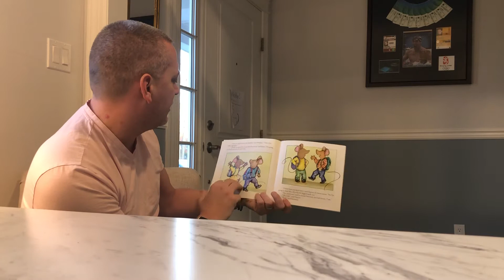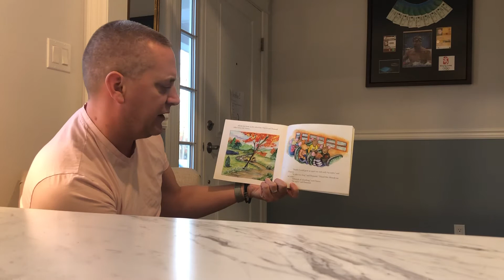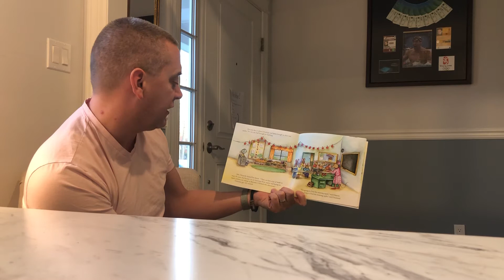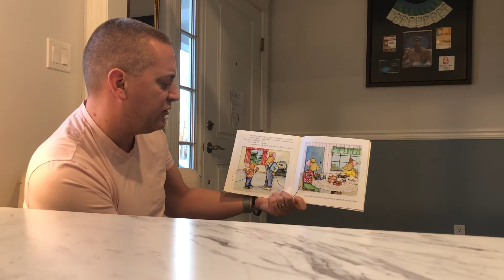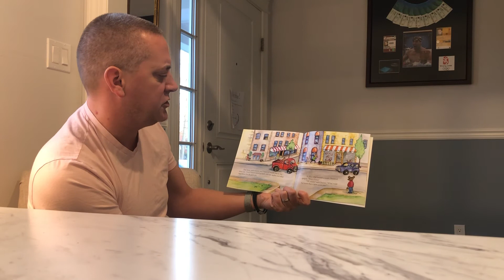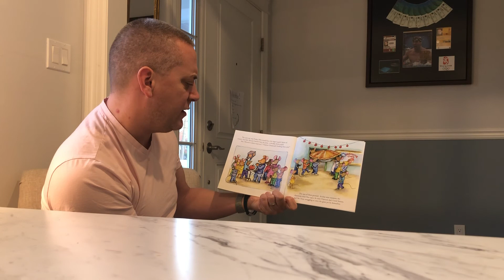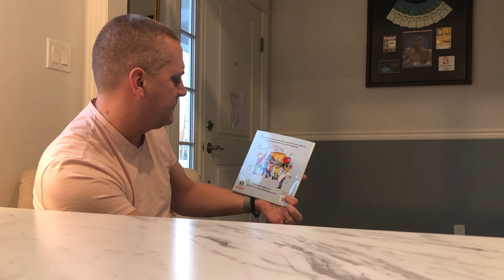Mr. Lohn Reads The Biggest Apple Ever